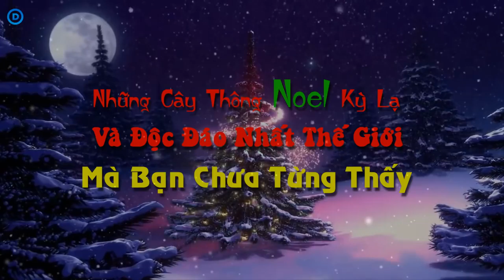Những Cây Thông Noel Bá Đạo Nhất Thế Giới Mà Bạn Chưa Từng Thấy!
Nếu như bạn không tự nghĩ ra những ý tưởng khác lạ để tự tay trang trí cây thông giáng sinh cho ngôi nhà của mình thì mời bạn hãy tham khảo một số những cây thông vừa đáng yêu và độc đáo nhất trên thế giới được Daily AZ sưu tầm nhé.